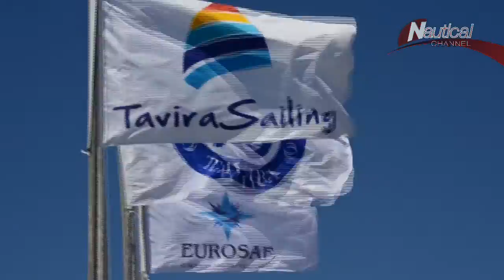Eurosaf Youth Championships 2013 - Highlights Part 3